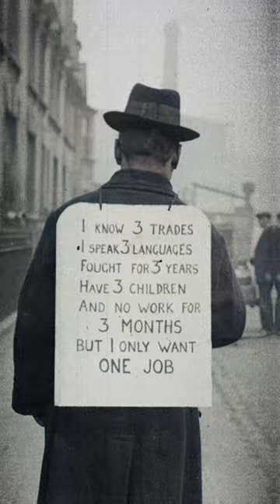Historical Photos That You Need To See Part 3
Embark on a journey back in time ⌛: Kathrine Switzer challenging norms at the 1967 Boston Marathon 🏃‍♀️, Harold Whittles experiencing sound for the first time in 1967 🔊, and the unwavering resolve of job hunters during the 1930s Great Depression 💪